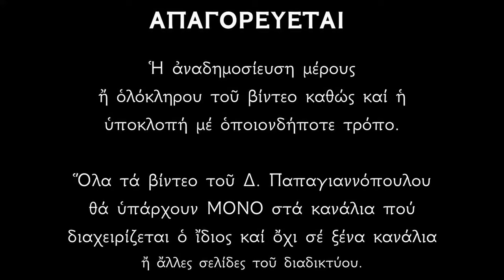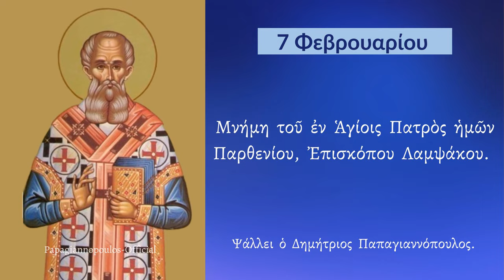7 ΦΕΒΡΟΥΑΡΙΟΥ - Απολυτίκια Αγίου Παρθενίου Λαμψάκου του Θαυματουργού | Παπαγιαννοπουλος